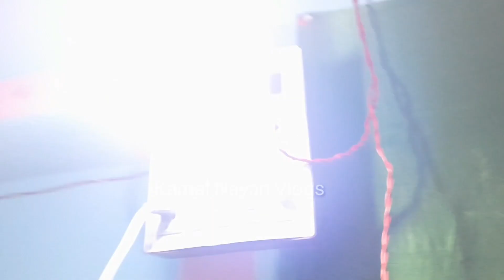First Time Doctor Visit | Priyanka Nayan | Kamal Nayan Vlogs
🙏Follow Karna Apne Bhai Ko🙏

Kamal Nayan
From :- Patna Bihar (India)